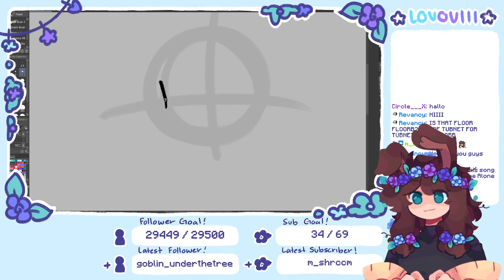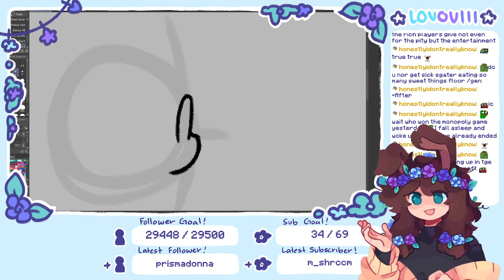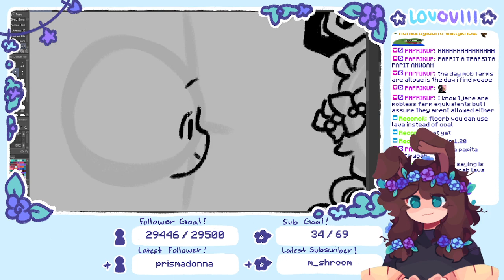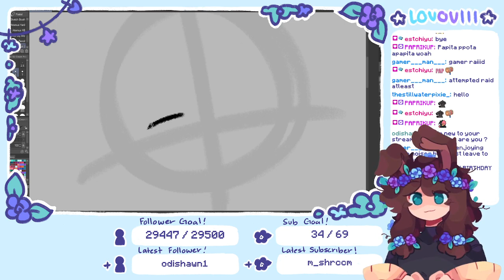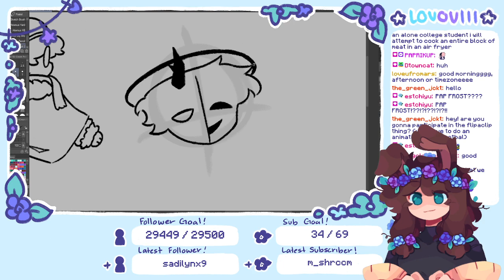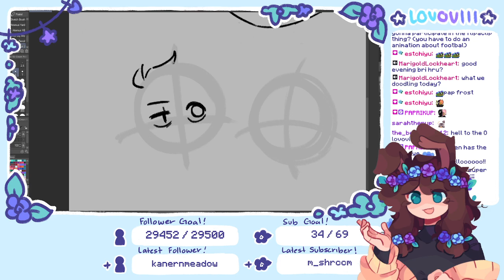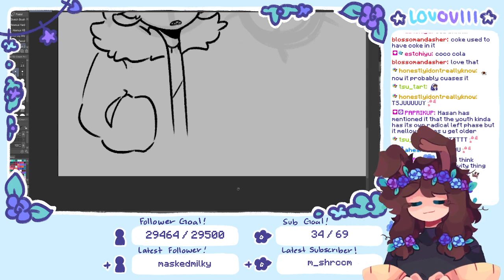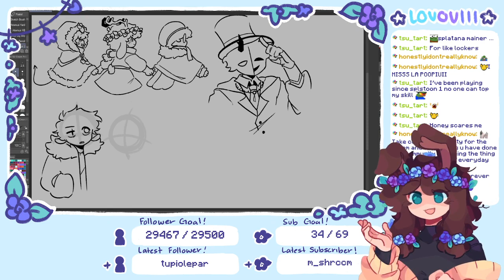20221124 lovoviii 1661774965